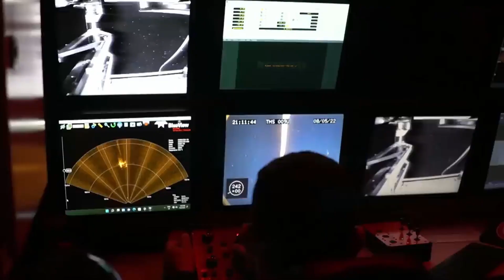300 Year Old Sunken Ship gold treasure footage | The Holy Grail of Shipwrecks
Explore the incredible underwater footage of the £15 billion San Jose Galleon, one of the most legendary shipwrecks in history. Discover the story of this 64-gun Spanish Navy galleon and its final voyage during the War of the Spanish Succession, where it was claimed by the Caribbean Sea. Witness the treasures that have survived over 300 years at sea, including gold, silver, emeralds, bronze cannons, swords, clay vessels, and perfectly preserved Chinese porcelain cups. Learn about the ongoing legal dispute between Spain, Bolivia's indigenous Qhara Qhara nation, and Colombia over the rightful ownership of the treasure. Join us on a journey to the depths of the ocean to uncover the lost riches of the San Jose Galleon.

VO- elevenlabs.io
VideoCredit- infopresidencia